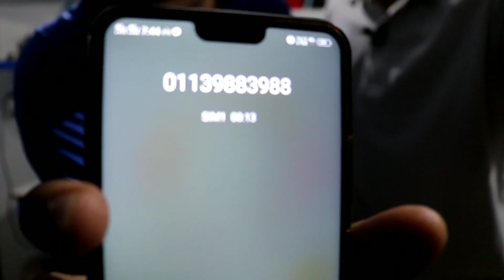ASKING DOMINOS FOR PIZZA HUT'S NUMBER! ||FUNNY VLOG||DOMINOES||VLOG AND TECH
in this video i have showed

Also Comment down  if you enjoyed my content 👀

❤️ Top videos of the channel--

Vlog and tech